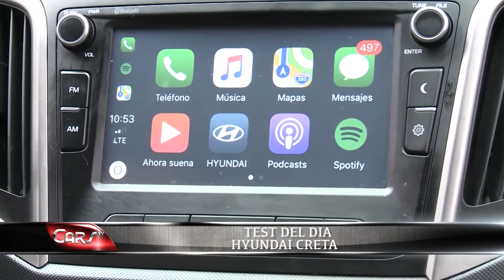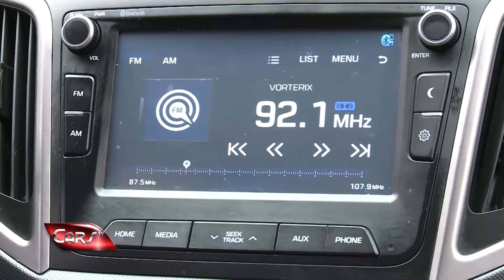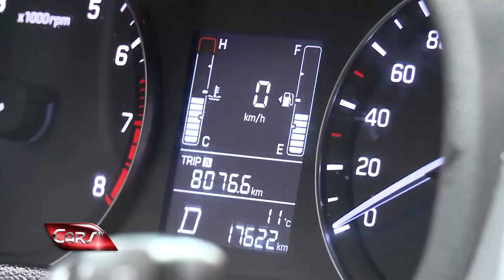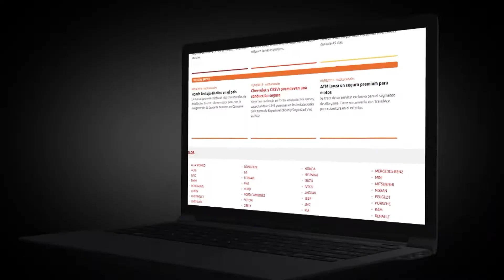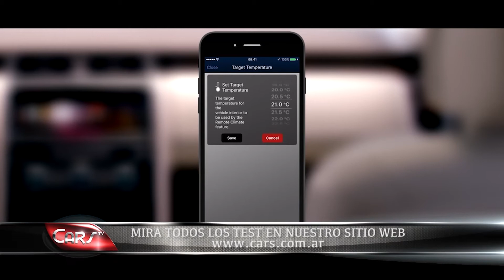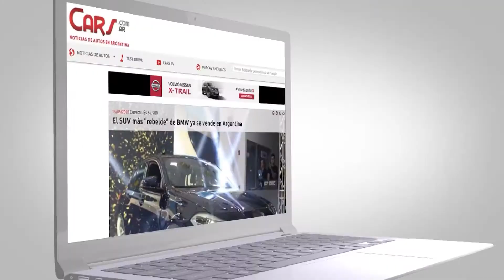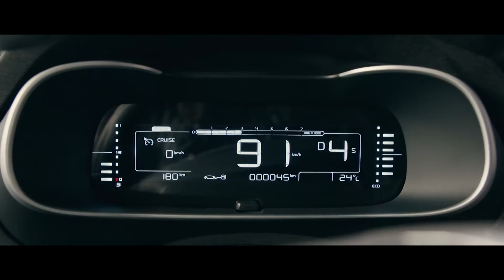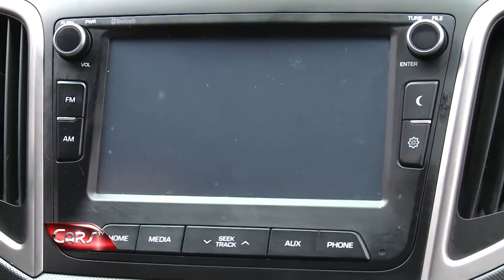Cars TV Temporada 5 - Hyundai Creta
Probamos la versión Connect del Hyundai Creta, el SUV más chico de la marca coreana. Además, lanzamientos del Peugeot 308 Roland Garros y de Land Rover All New Discovery.